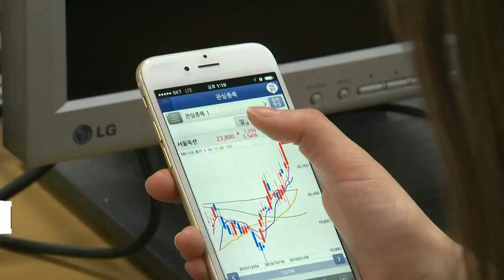"금투세 2년간 유예... 시장 상황 달라져" (20221005)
# "금투세 2년간 유예... 시장 상황 달라져"